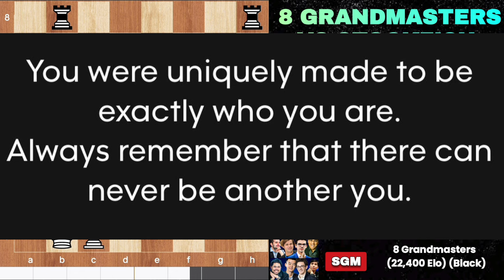Can 8 GRANDMASTERS Together (22,400 Elo) Defeat Stockfish 16.1 IN CHESS | Stockfish Vs Grandmasters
In a groundbreaking event on February 28, 2024, Stockfish, the formidable chess engine, engaged in a thrilling battle against eight grandmasters simultaneously. The round, played with a time control of 20 minutes with a 10-second increment, showcased an intense clash of human intellect against artificial intelligence.

The opening moves unfolded in the Reti v Dutch, revealing Stockfish's strategic prowess right from the start. With 1. Nf3, Stockfish initiated a flexible setup, and as the game progressed, it strategically navigated through the complex position. The grandmasters, including Magnus Carlsen, Hikaru Nakamura, Fabiano Caruana, Ding Liren, Wesley So, Ian Nepomniachtchi, Viswanathan Anand, and Anish Giri Bot, faced a formidable opponent in Stockfish.

As the game advanced, Stockfish showcased its deep calculations and positional understanding. A critical moment arose when Stockfish sacrificed a knight with 32. Ndxc5, introducing a dynamic and aggressive element to its play. The grandmasters tried to hold their ground, but Stockfish's relentless pressure and precision led to a series of tactical exchanges.

In the end, Stockfish emerged victorious with a checkmate on move 72, demonstrating its ability to outmaneuver some of the world's top chess players simultaneously. The game showcased the evolving dynamics between artificial intelligence and human grandmasters, raising questions about the future of chess and the role of advanced algorithms in shaping the landscape of the game.

This event marked another milestone in the ongoing saga of man versus machine, leaving chess enthusiasts and experts alike contemplating the implications of such encounters for the future of the royal game.

PGN:

[Event "Stockfish Vs 8 Grandmasters"]
[Site "?"]
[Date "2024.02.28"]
[Round "1"]
[White "Stockfish"]
[Black "Magnus Carlsen, Hikaru Nakamura, Fabiano Caruana, Ding Liren, Wesley So, Ian Nepomniachtchi, Viswanathan Anand, Anish Giri Bot"]
[Result "1-0"]
[ECO "A04"]
[TimeControl "20|10"]
[GameDuration "00:25:21"]
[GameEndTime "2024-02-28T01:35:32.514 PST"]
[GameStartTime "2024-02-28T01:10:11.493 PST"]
[Opening "Reti v Dutch"]
[Source "Analyze This App"]

1. Nf3 f5 2. d4 e6 3. c4 Nf6 4. Nc3 c6 5. Bg5 h6 6. Bxf6 Qxf6 7. e4 Be7 8. e5
Qf7 9. Qd2 b6 10. O-O-O Bb7 11. h4 Na6 12. h5 g6 13. hxg6 Qxg6 14. Rh3 O-O-O 15.
c5 Nc7 16. Ne1 Ba6 17. Bxa6+ Nxa6 18. Na4 Kc7 19. Kb1 Rb8 20. Rg3 Qh5 21. Nd3
Kb7 22. d5 exd5 23. Rg7 Rhd8 24. cxb6 axb6 25. g4 Qe8 26. gxf5 Bf8 27. Qe3 c5
28. Rg6 d4 29. Qe1 Ka7 30. b3 Rb7 31. Rc1 d5 32. Ndxc5 Bxc5 33. Nxc5 Nxc5 34.
Rxc5 Qf8 35. Ra5+ Kb8 36. Rf6 Qxf6 37. exf6 bxa5 38. Qxa5 Rdd7 39. Qc5 h5 40.
Qxd4 Rh7 41. Qh4 Rhf7 42. Qxh5 Rxf6 43. Qh2+ Kc8 44. Qd6 Rbf7 45. Qc5+ Kb8 46. a4
Rxf5 47. a5 Rxf2 48. Qb6+ Ka8 49. b4 Rf8 50. b5 R8f7 51. Qd8+ Kb7 52. Qxd5+ Kc7
53. Qe5+ Kb7 54. a6+ Kc8 55. b6 Rf1+ 56. Kc2 R7f2+ 57. Kb3 Kd7 58. Qd5+ Ke7 59.
Qe4+ Kf6 60. a7 Rf3+ 61. Kc4 Ra3 62. Qc6+ Kf7 63. Qd5+ Ke7 64. Qc5+ Kf6 65. Qxa3
Rf4+ 66. Kb5 Rf5+ 67. Ka6 Rf2 68. a8=Q Ra2 69. Qxa2 Kf5 70. Qf3+ Kg5 71. Qag2+
Kh6 72. Qfh3# 1-0